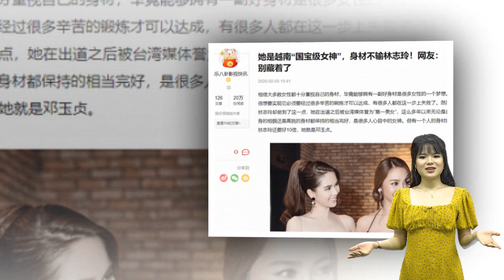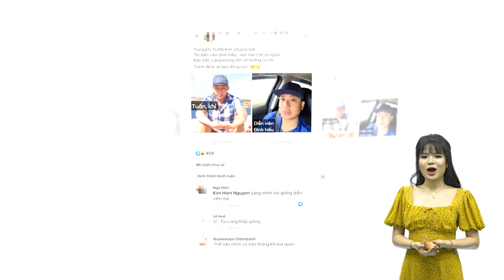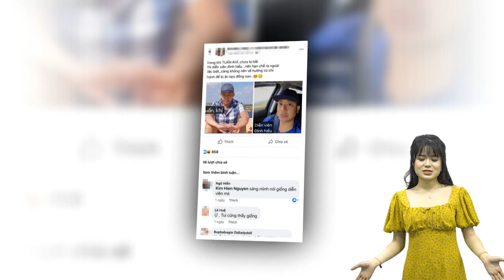Ngọc Trinh được báo Trung ví như Lâm Chí Linh, khen ngợi nhan sắc nữ thần